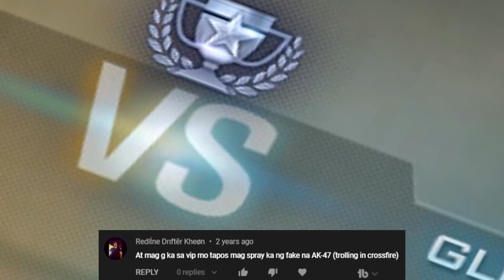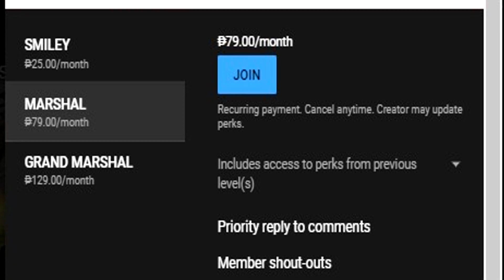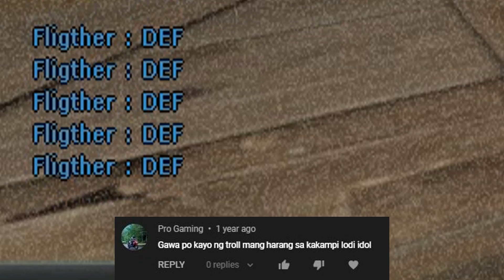HARANG PA! | CROSSFIRE TROLLING 😂